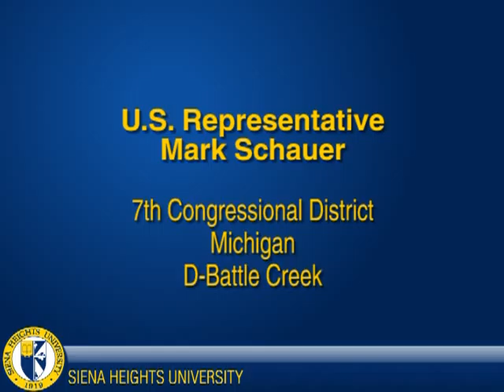SHU Nursing Press Conference: U.S. Rep. Mark Schauer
On April 8, 2009, a press conference was held at Siena Heights University to announce the school's Nursing initiative would receive federal funding. This video is one of four videos capturing the press conference, featuring:

Video #1: Sister Peg Albert, OP, PhD - President, Siena Heights University
Video #2: U.S. Senator Carl Levin, D-Detroit
Video #3: U.S. Representative Mark Schauer, D-Battle Creek
Video #4: Dr. Sue Idczak, Siena Heights Director of Nursing